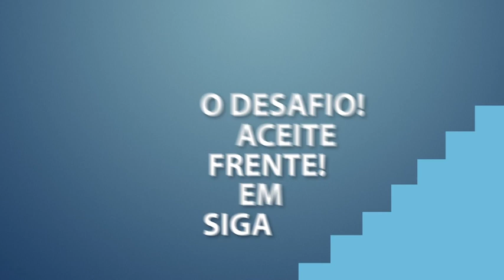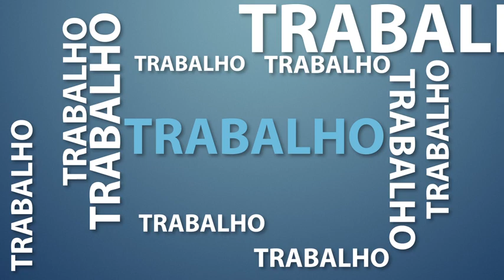ADCE 60 anos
ADCE 60 anos no Brasil